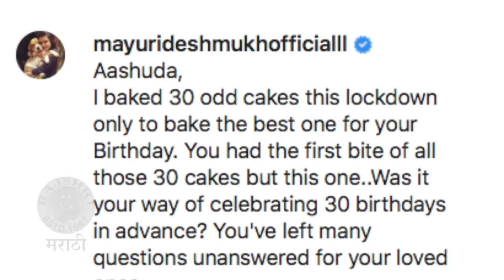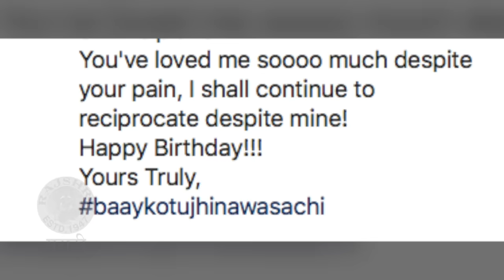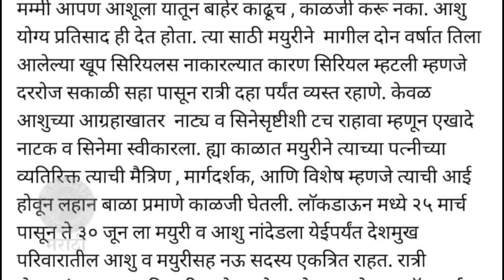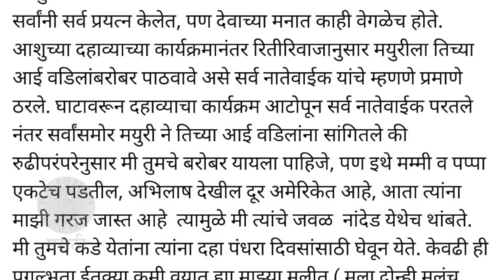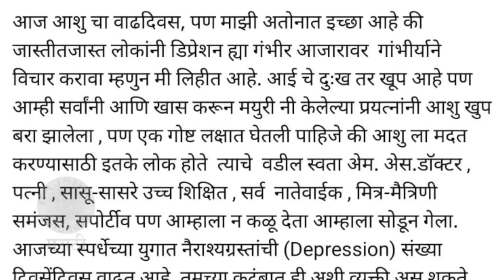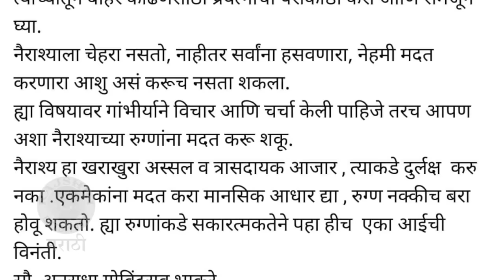Mayuri Deshmukh EMOTIONAL On LATE Husband Ashutosh's Birthday | "डिप्रेशनची लढाई जिंकत आलो होतो"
अभिनेत्री मयूरी देशमुखने आशुतोषच्या वाढदिवसानिमित्ताने पोस्ट केली आहे. आशुतोषच्या निधनाने भावुक मयुरीने या पोस्टमधून भावना व्यक्त केल्या आहेत. Watch this video to know more.